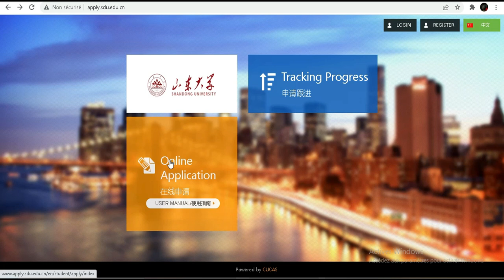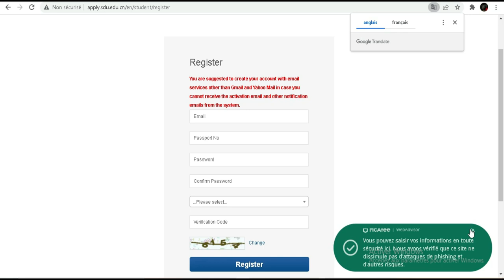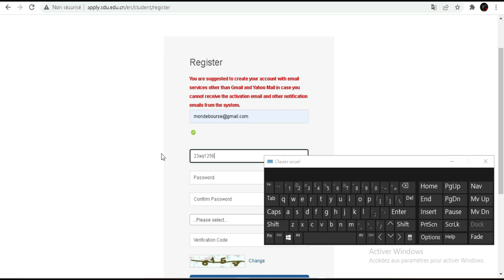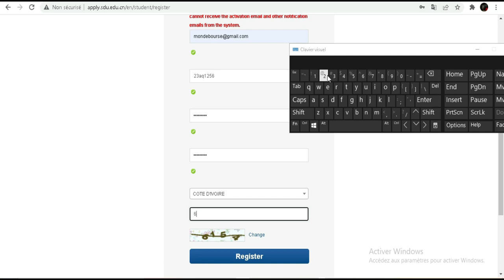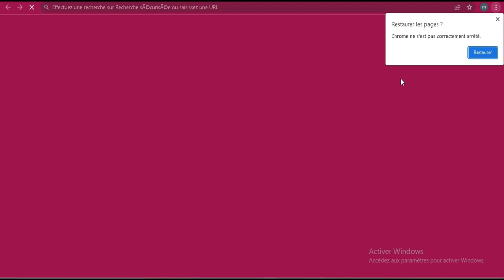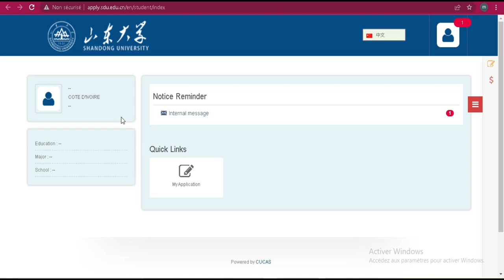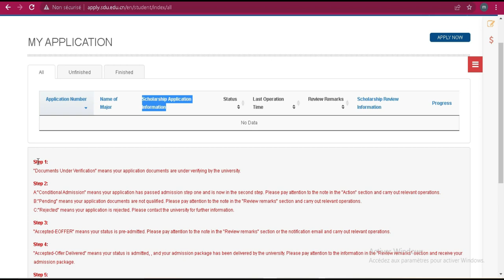Étudiez gratuitement à l’université de SHANDONG 2022 en Chine (Entièrement financée)